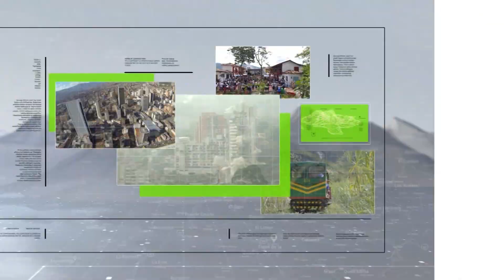Investigan presunto abuso en Estación de Policía en Santa Rosa de Osos - Teleantioquia Noticias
Autoridades investigan la presunta golpiza de un policía contra un hombre en Santa Rosa de Osos.